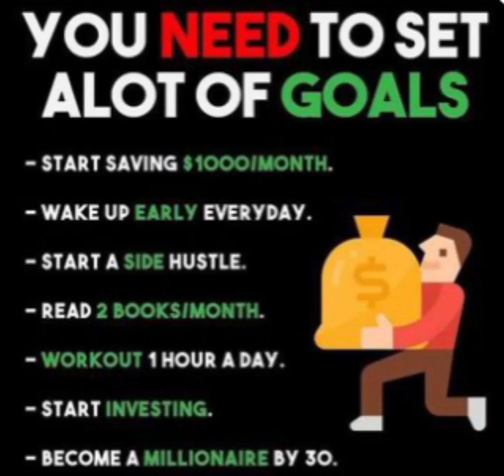YOU NEED TO SET A LOT OF GOALS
set goals
video